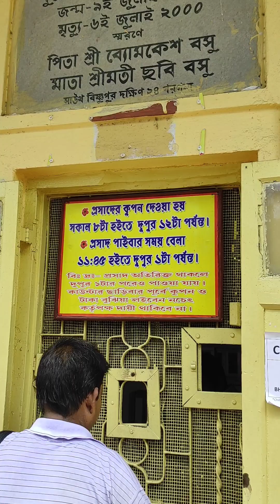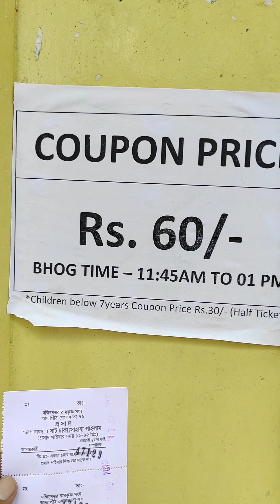কখন গেলে পাবে প্রসাদ?Coupon এর দাম কত?আদ্যাপিঠ এ মহা প্রসাদ খেয়ে এলাম 🥰🙏 RDA FOODIE